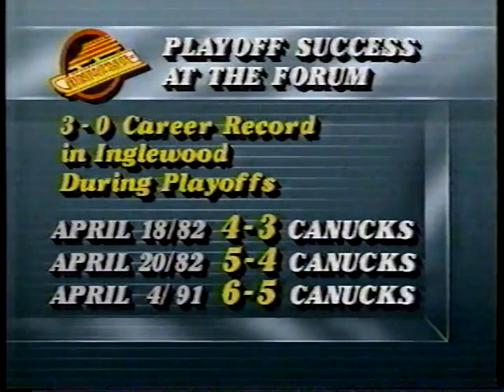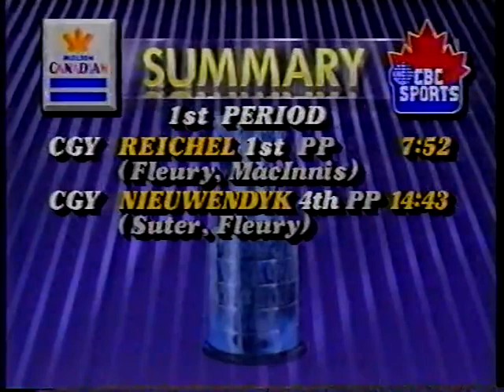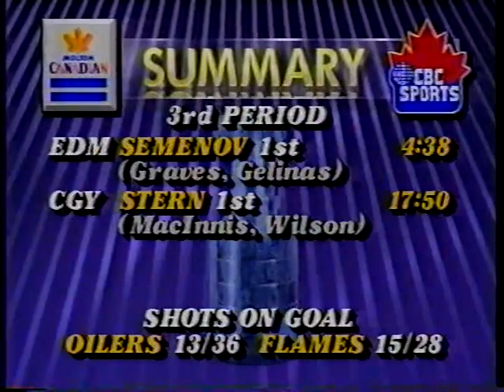1991 NHL Stanley Cup Playoffs various Overtimes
1991 NHL Stanley Cup Playoffs various Overtimes games involving Chicago Black Hawks Minnesota North Stars Vancouver Canucks Los Angeles Kings Buffalo Sabres Montreal Canadiens Washington Capitals Edmonton Oilers New York Rangers Calgary Flames Pittsburgh Penguins Boston Bruins hockey